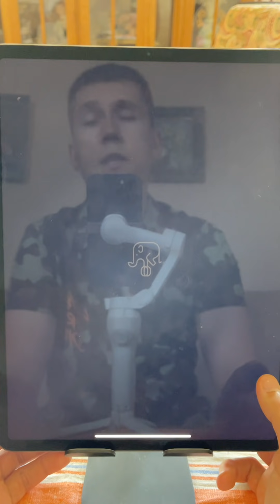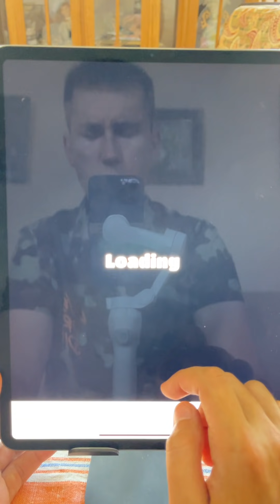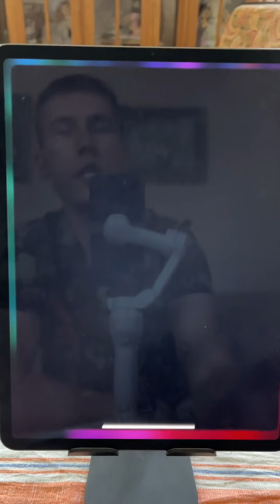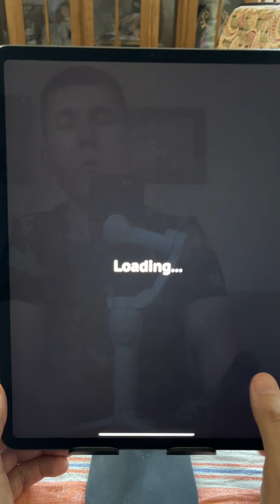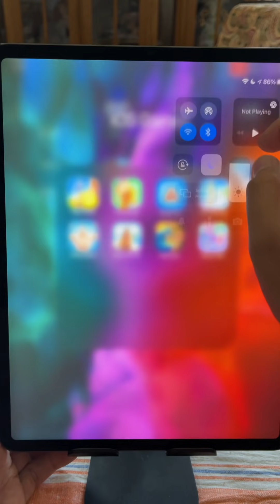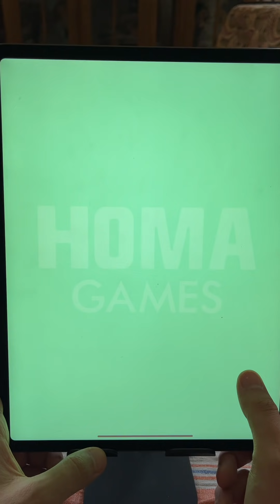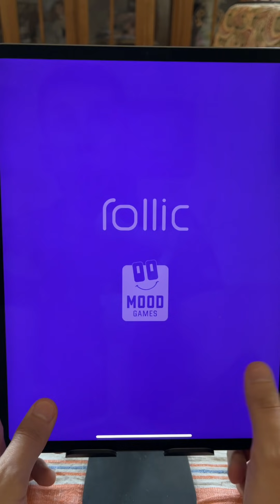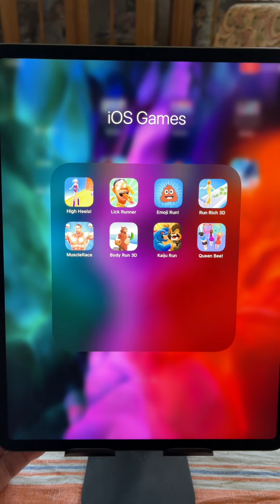High Heels, Lick Runner, Emoji Run, Run Rich 3D, Muscle Race, Body Run 3D, Kaiju Run, Queen Bee!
- High Heels!
- Lick Runner
- Emoji Run!
- Run Rich 3D
- MuscleRace
- Body Run 3D
- Kaiju Run
- Queen Bee!